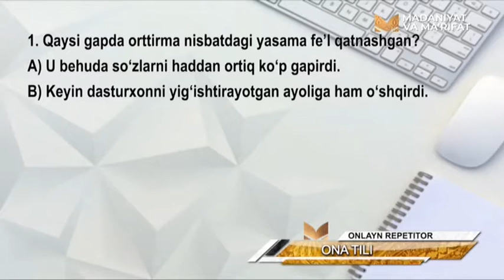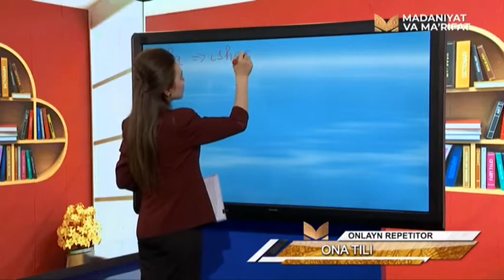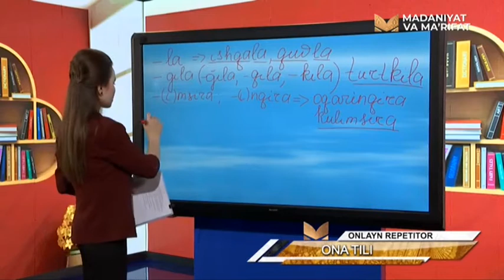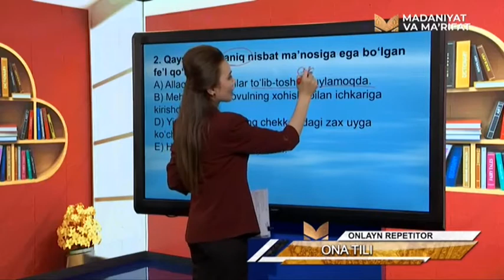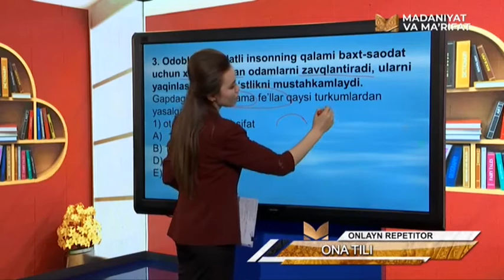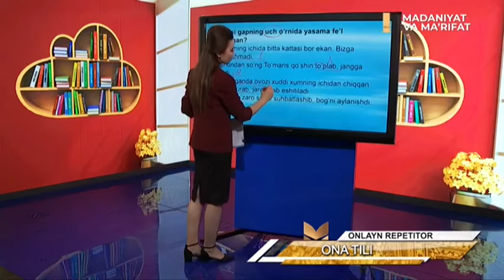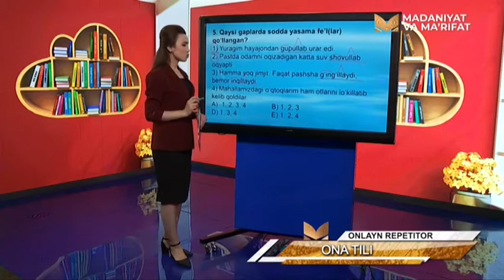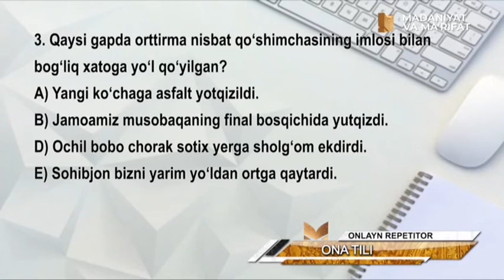«Onlayn repetitor» | Она - тили фанидан навбатдаги тест саволлари [08.07.2021]